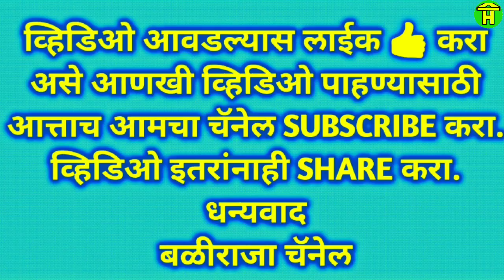|| Chandgad Bulls Running in Bullock cart Race ||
In this video you can watch racing bulls of chandgad running in bailgadi sharyat.